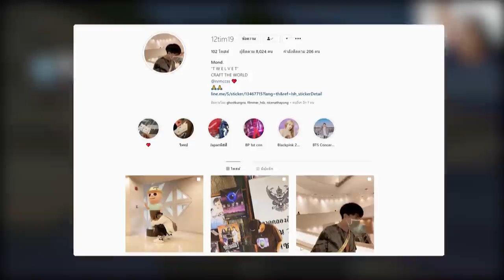ถ้า!? เเร่ในโลกมายคราฟ เปลี่ยนเป็นแบบบล๊อคทั้งหมด!! - Minecraft แร่เปลี่ยนเป็นบล๊อค